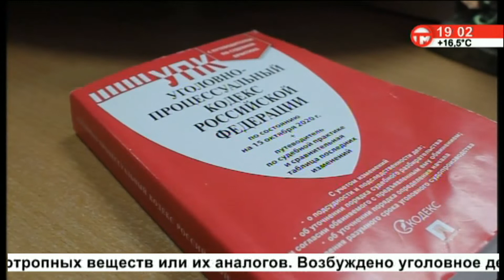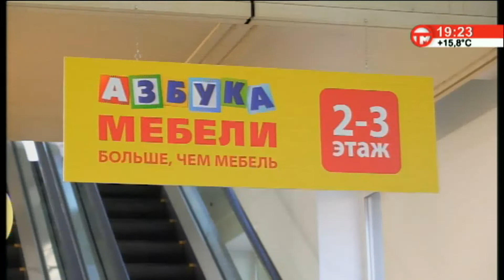Телемикс Новости. 15.06.2021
Смотрите в выпуске:
- Работу нарокопритона пресекли сотрудники полиции в Уссурийске.
- Нетрезвый водитель. Госавтоинспекция проверила автолюбителей на предмет алкогольного опьянения.
- Купаться негде. На территории округа установили запрещающие таблички.
- Атмосферный фронт. В крае пасмурная переменчивая погода сохранится до выходных.
- Лучшее звено. Пожарная бригада города показала отличный результат на соревнованиях.
- Сборы автолюбителей. Желающие увидели классический японский автопром во всей красе.